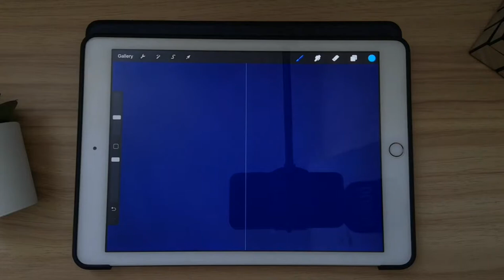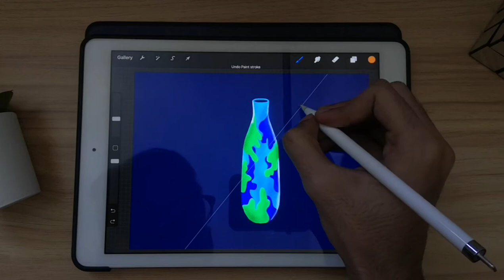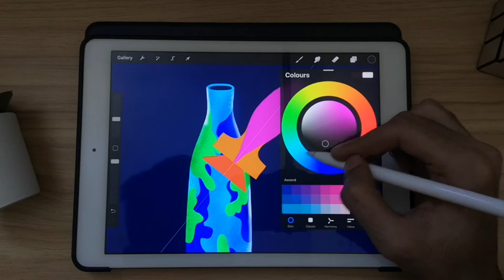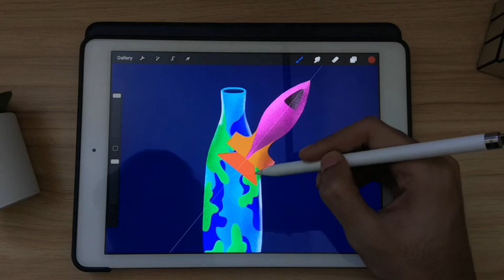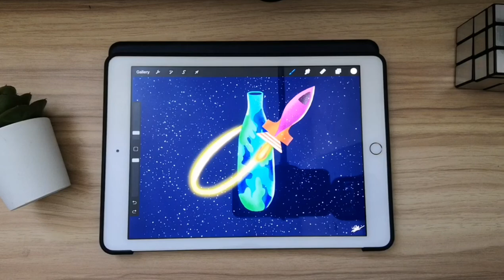The rocket | Digital illustration using procreate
Hi welcome to fz Sketches

This is an easy  digital illustration using procreate

If you are the one who are finding more ways to edit your photos or if u want to learn easy digital art and creating vectors, then you can learn all kinds of picsart editing and also digital arts by simply  subscribing to my channel